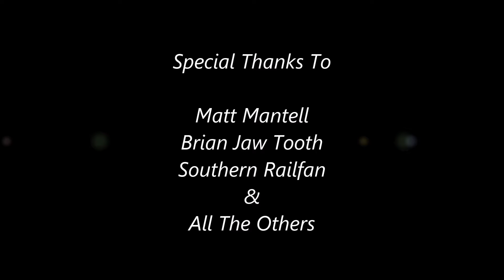In Memory Of Mark Hobo Shoestring Nichols